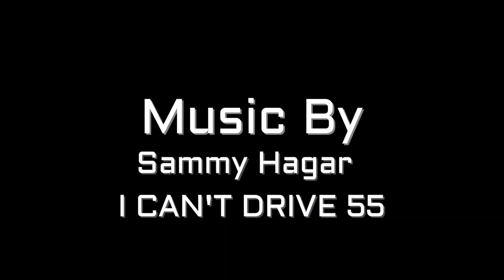lake nippenicket Bridgewater Ma. / Sammy Hagar - I can't drive 55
I went to the lake and decided to video this speed boat.
Bobby rides on the pond often.
I was having fun chasing him around the pond.
I put it to the song  " I can't drive 55"  by Sammy Hagar.